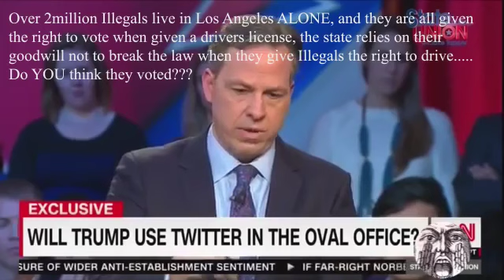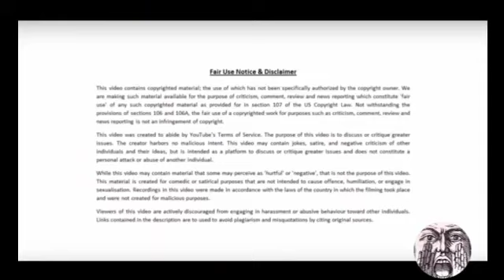Kellyanne Conway Loses it when Jake Tapper Attacks Trumps Tweets and Compares him to Bill Clinton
Kellyanne Conway Takes Jake Tapper To Task for comparing Donald Trumps tweeting habits to the actions of the pedophile in chief Bill the Knob Clinton.